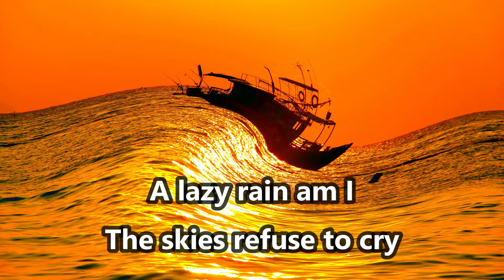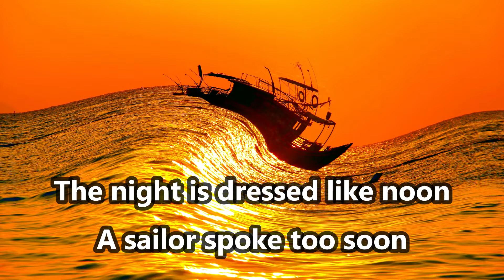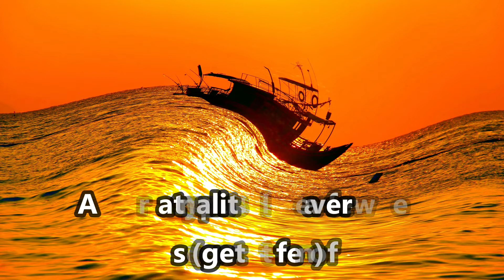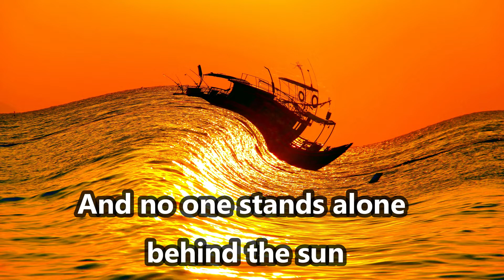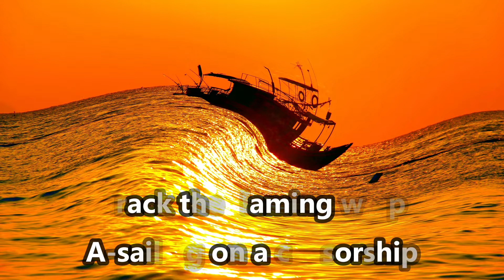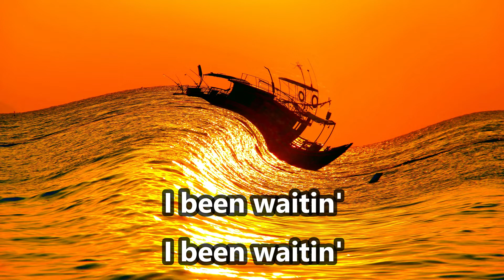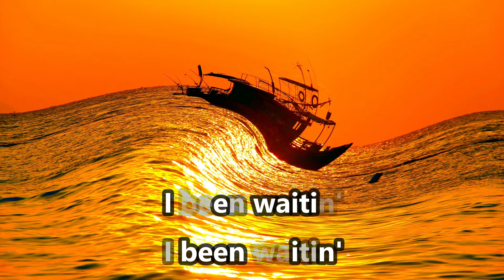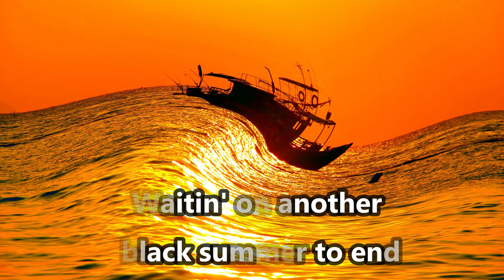Red Hot Chili Peppers - Black Summer (Lyrics)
"Black Summer" is a song by American rock band Red Hot Chili Peppers and is the first single from their twelfth studio album, Unlimited Love. It was their first song in 16 years to feature John Frusciante, following his return to the band.

"Black Summer" made its debut at number-three on the Billboard Alternative Songs chart, the highest debut for any Red Hot Chili Peppers' single. Black Summer would quickly become a number-one single for the band giving them their 14th number-one single and 26th top ten single, both of which are records for any artist on the Alternative Songs chart, and gave the band a number-one single in four different decades on the Alternative Songs chart, tying them with Green Day for the most ever by an artist.

If any producer or label has an issue with this lyric video, please get in contact with me, and I will delete it immediately!

LYRICS: 🎤

A lazy rain am I
The skies refuse to cry
Cremation takes its piece of your supply
The night is dressed like noon
A sailor spoke too soon
And China's on the dark side of the moon
Platypus are a few
The secret life of roo
A personality I never knew (get it on)
My Greta weighs a ton
The archers on the run
And no one stands alone behind the sun
It's been a long time since I made a new friend
Waitin' on another black summer to end
It's been a long time and you never know when
Crack the flaming whip
A-sailing on a censorship
Riding on a headless horse to make the trip
Been a long time since I made a new friend